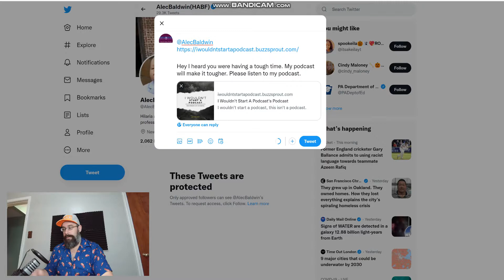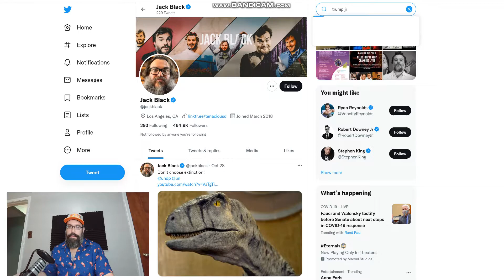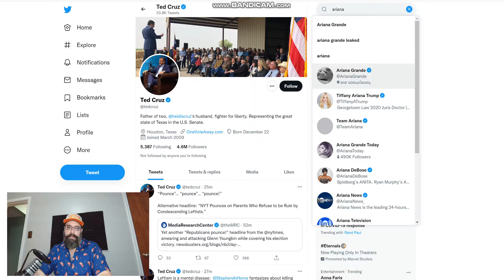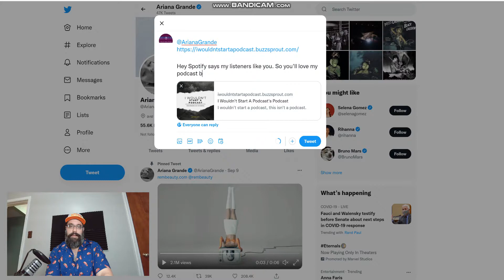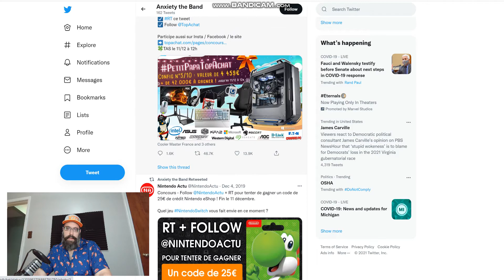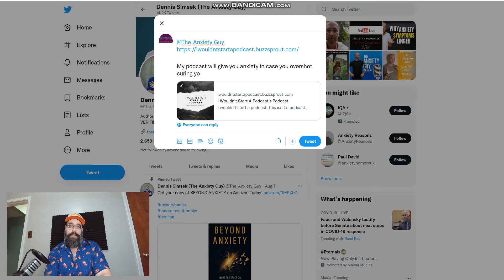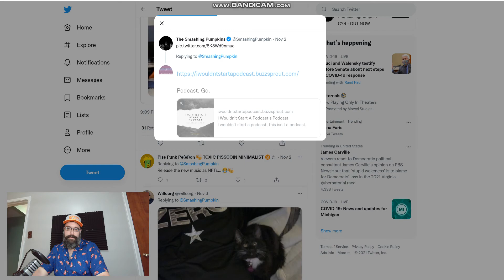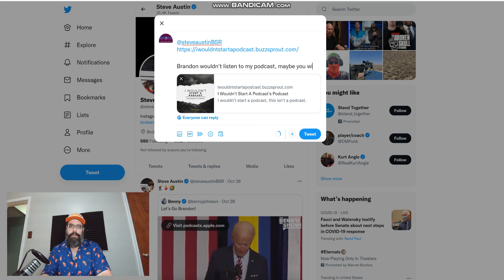How to promote your podcast using twitter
This video is bad and makes me feel bad. Maybe I can make you feel bad too.